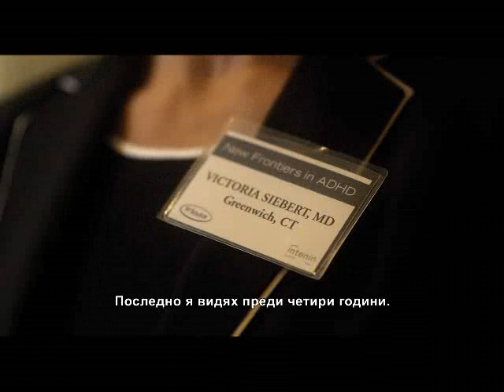Side Effects Trailer